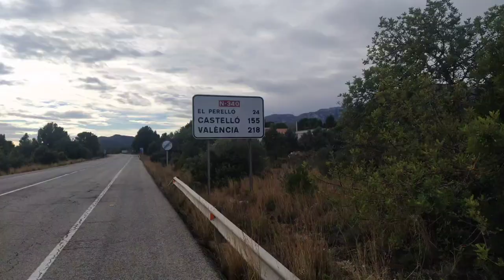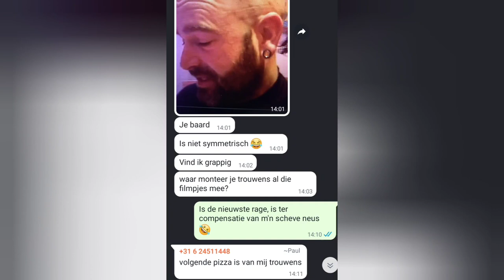Bikepacking dag 28, van La Mora naar Miami Platja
Mijn naam is Bastian en ik neem je graag mee in mijn avontuur:
Bastians Sabbatical Bikepack Adventure
Dat betekent op de fiets vanuit Hengelo (Twente) richting Barcelona.

Wil je niet drie dagen wachten op 15 minuten vakantie gevoel, doneer dan via deze link wat mega bites om ze via het mobiele netwerk up te loaden
Alles wat meer wordt gedoneert gaat naar Stichting Wakker Dier. Ik kan zo slecht tegen dierenleed.

De MindFitSchool is de leukste mentale online sportschool voor een flexibele mind en een fijn leven.
Speciaal voor mensen die met mensen werken en verlangen naar meer rust, energie en vreugde.